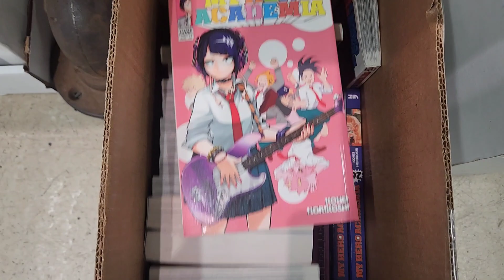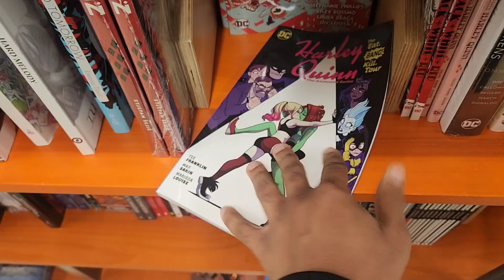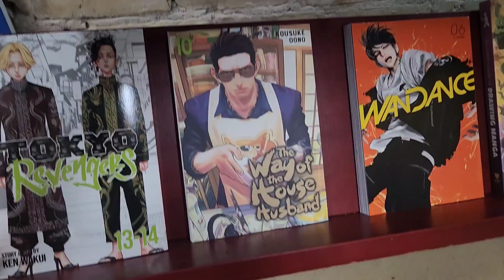Hunting For Anime & Manga Sauce in MICHIGAN!!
My New EP "The Homework Never Ends" Is Out Now!
Check it out by clicking this Link!

2021
episode 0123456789 finale season 2

live reaction review commentary impressions first

My latest video about Anime High School love.
Ive been asked by other youtubers to break youtube so here you go.

langa reki cherry joe Adam shadow miya miyu

suletta miorine guel shaddiq
So time for some perfectly balanced SEO that breaks the algorithm:

We can include terms like baby shark and pewdiepie to really broaden the
 audience and then spice it up with some among us and Minecraft crossed
with the hit new youtube sensation that is rust on the OTV server
featuring twitch funny moments from jackscepticeye. I also have to
mention music, asmr and markiplier that are all important terms here on
youtube. Let us not forget of course the makeup and fashion community by
 referencing shane dawson and james charles. Now whilst this is COMPLETE
 GIBBERISH to most an algorithm is able to pick out the specific key
terms in this post and promote it accordingly. So lets support the Kpop
stans by mentioning bts and lofi hip hop. We can even talk about some
other big channels like mrbeast and dantdm. For some reason in 2020 some
 of the most searched tags are game of thrones and avengers endgame...
Let us of course not forget the most important things of the year like
dunke peppa pig and roblox! Time for all the top current searches Among
Us - online game, new song 2020, pop smoke and techno gamerz and tubbo

Paul ruby Roxy zenith maid
smp! Time For todays new aditions in SEO too: Thanos, fifa, joe biden,
inauguration, Tommy, sidemen, mod, update, rt game, yogscast, the
spiffing brit, game, predator, fortnite update, fortnite predator, boss!
 Lets glitch the youtube algorithm

Finally Watched Fire Force! Late Azz Intro into this HEAT 🔥🔥🔥.
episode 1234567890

Its Hard to be an Anime Fan? #7 no internet
attack on titan shingeki no kyojin season four mappa wit studio ass episode 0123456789
Quarantined covid 19 corona virus got Afrocell Tripping 2020